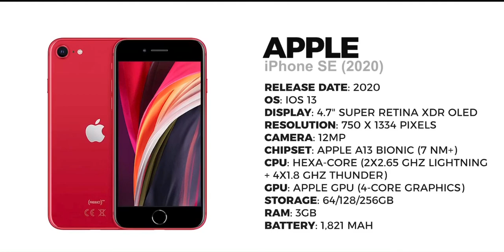Evolution of iPhone 2007-2020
This is my first video evolution Apple iPhone from 2007 to 2020.